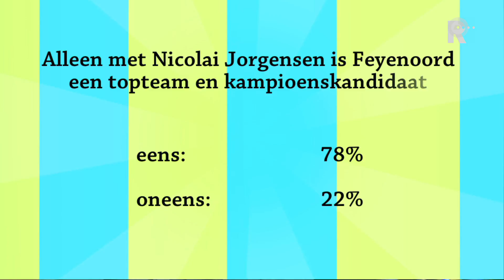FC Rijnmond - zondag 15 oktober 2017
FC Rijnmond is dé regionale voetbaltalkshow! Iedere week schuift een bekende naam uit de voetbalwereld aan bij presentator Etienne Verhoeff om het voetbal in de regio te bespreken.